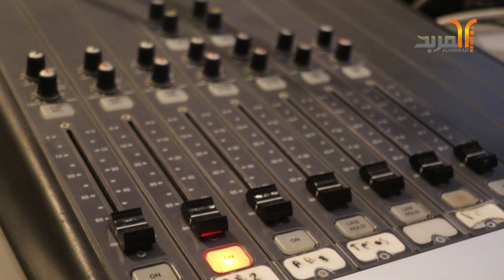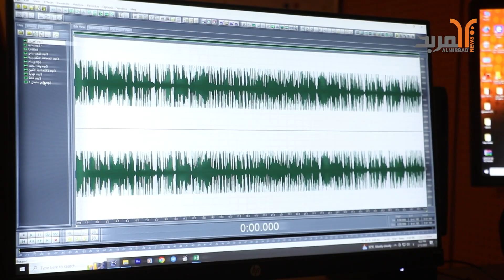هل لا زلتم تستمعون للراديو وما البرامج المفضلة لديكم؟